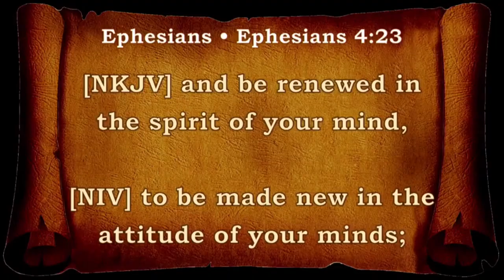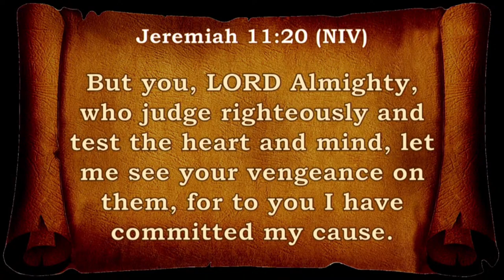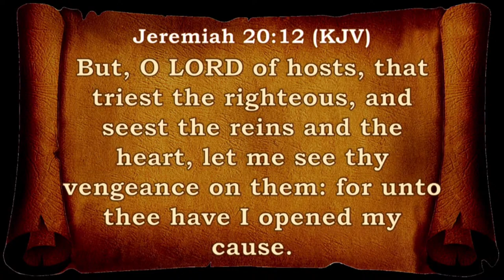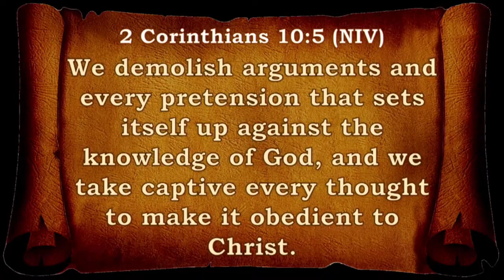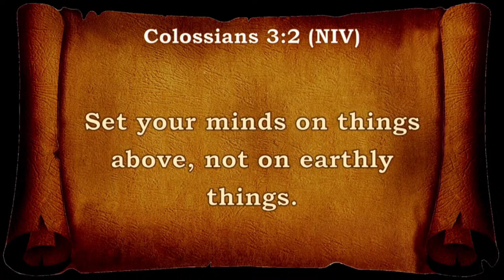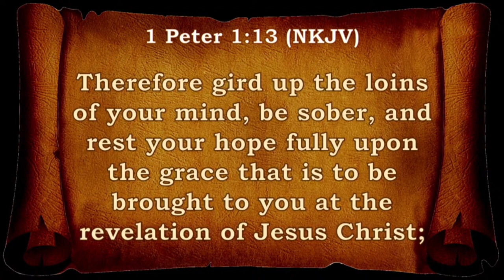The Power of the Mind | Wisdom Nuggets with Mama Salma Lutuka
Join us at CLJ Maranatha Ministries Int. every Wednesday at 6:00PM and Sunday at 9:00AM EAT. Located at Road A, off Enterprise Rd.